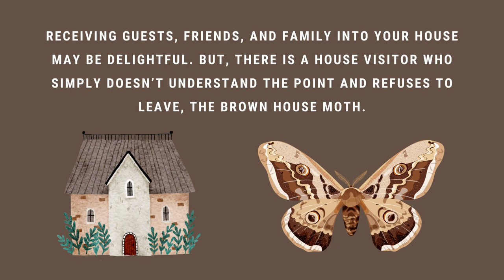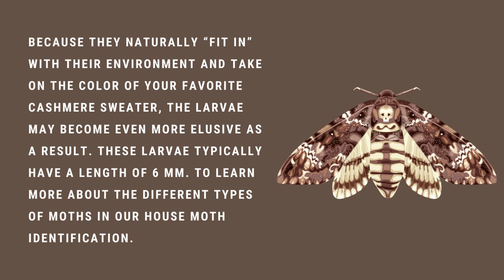The Brown House Moth Explained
Receiving guests, friends, and family into your house may be delightful. But,  there is a house visitor who simply doesn’t understand the point and refuses to leave, the Brown House Moth.

Although you may believe that your home is safe from the havoc that moths may cause, there are numerous species of these pests that can sneak into your home without your knowledge. One insect you need to watch out for is the brown house moth.